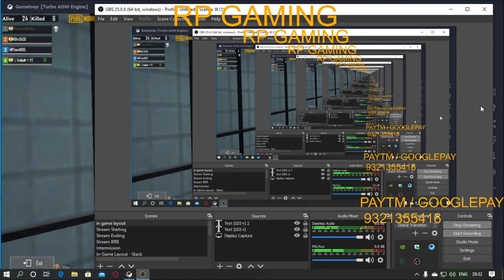In Pubg Mobile Venom YT Galat player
Supported By OBS Studio For Live Stream

NIGHTBOT Command
!Join
!mob
!comp
!Specs
We Have An Clan Recruitment for Both Mobile and Emulator Players To Check The Requirement
Give Nightbot Command In Live Chat

!Mob
!comp

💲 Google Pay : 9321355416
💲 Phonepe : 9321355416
🖥️  • • •  PC Specification
CPU - Ryzen 5 3500
GPU - 1050ti 1 click oc
RAM - Ripjaws 8gb 3200mhz
MB - Asus EX-320m Gaming
Mouse & - Redgear Storm Set Combo

🔹 RP Gaming and their streamer do not support any cheat, spam promotion and viewbot etc.

(I play for fun and entertainment) Supported By OBS Studio For Live Stream